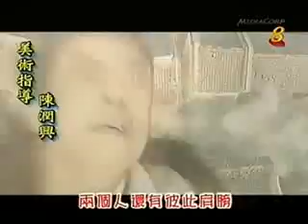ep 7 1 5